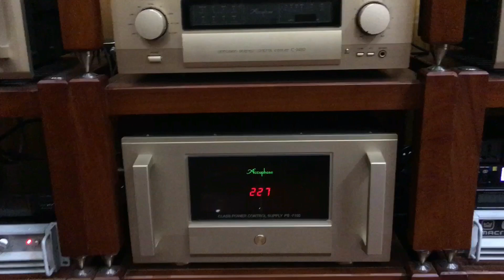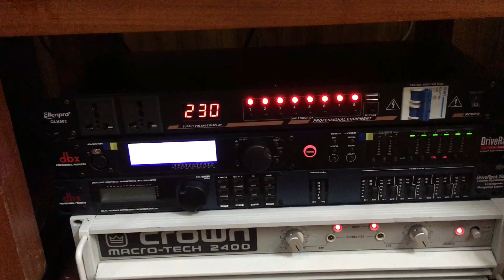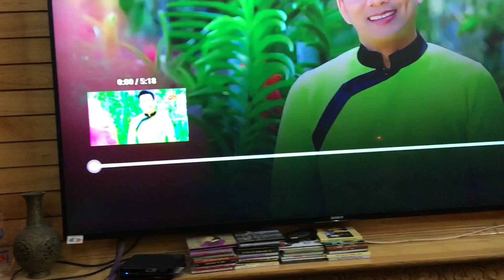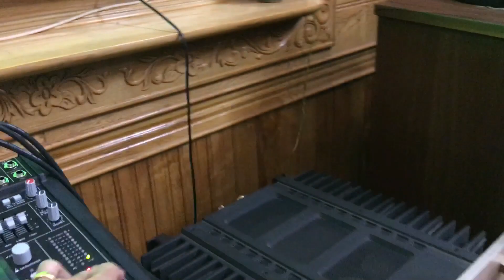Cát Bụi Cuộc Đời - tại Hà Nội setup bổ sung cấu hình cho bác khách lh 0912898787 zalo